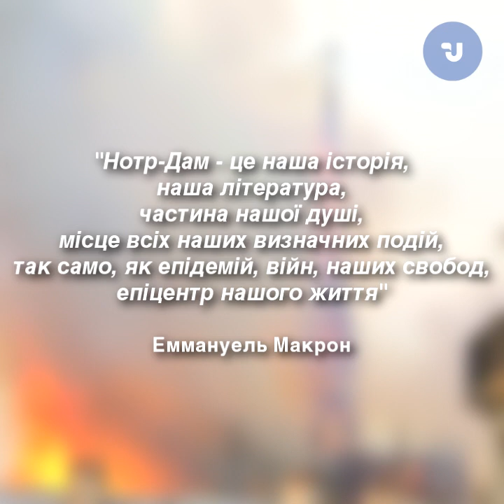Нотр-Дам у вогні: хроніка подій